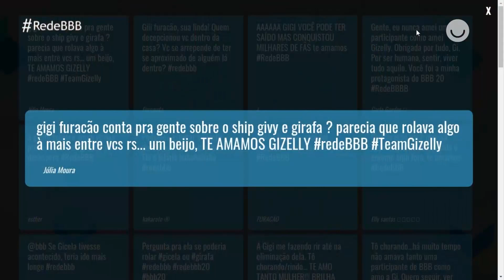GIZELLY SE EMOCIONA AO FALAR SOBRE MARCELA NO BATE-PAPO BBB! 🫶🏻 | BBB 20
Ao ser questionada sobre possíveis ships dentro da casa, Gizelly acabou comentando sobre a conexão que teve com Marcela e chegou a dizer que a sister é seu "um milhão e meio". 😮‍💨

Aqui você confere um pouquinho de tudo que está rolando na casa mais vigiada do Brasil. E não para por aí! A RedeBBB também marca presença com Ana Clara, Vivian Amorim, Patrícia Ramos e Jeska Grecco trazendo conteúdos exclusivos da edição que vai ser maior que BIG!